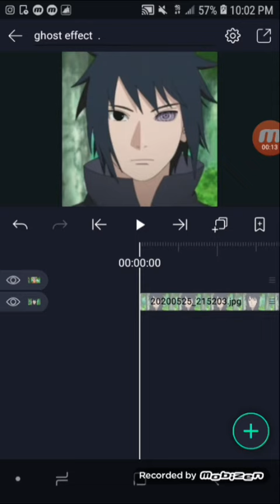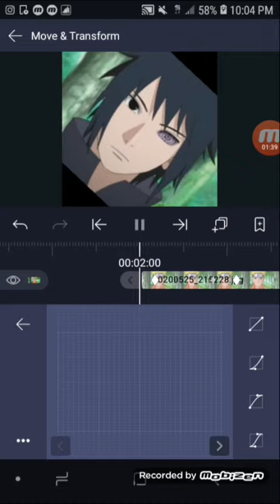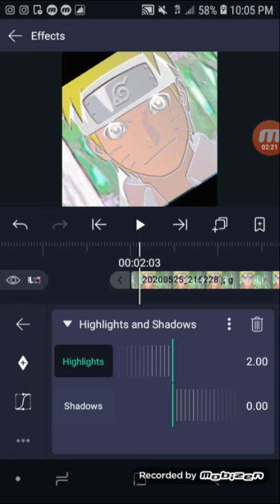Alight motion tutorial ghost zoom